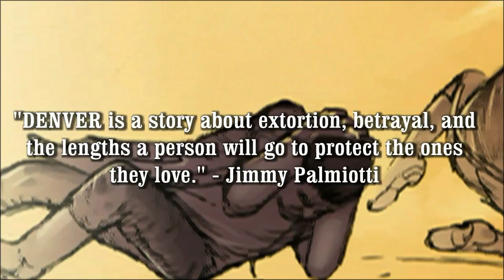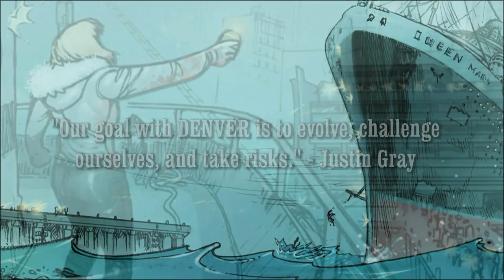DENVER MAIN TITLES - By Hans Karl. The Denver Original Graphic Novel Soundtrack.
DENVER MAIN TITLES is a track from the DENVER Original Graphic Novel Soundtrack. This track and album are available to purchase/stream now at Bandcamp

DENVER is an original graphic novel about one man going against all odds to get back the woman he loves, all set in the not too distant future.

DENVER was created by writers Jimmy Palmiotti, Justin Gray, and artist Pier Brito.

My name's Hans Karl, and I'm a film and multimedia composer. I composed this music track inspired by the DENVER OGN, and it's part of the DENVER ORIGINAL GRAPHIC NOVEL SOUNDTRACK.

Check out details for the Original Graphic Novel DENVER on its successful Kickstarter

(NOTE: Optimal visual quality when streamed at 480p or higher. May have to pause video at start, then allow stream to develop before playing, for smoothest playback at higher resolutions - depending on your connection speed).